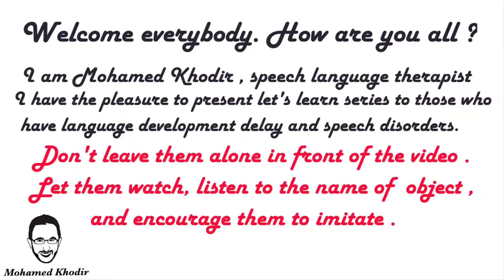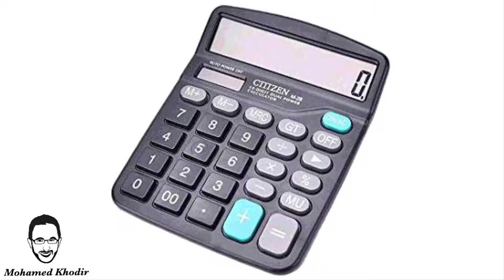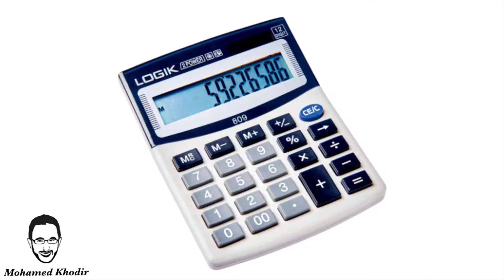Let's Learn School Supplies | Calculator | Speech Language Therapy at Home | First Words